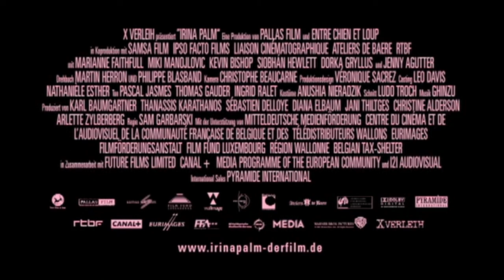Irina Palm ≣ 2007 ≣ Trailer ≣ German | Deutsch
Drama ≣ Belgien | Deutschland | Luxemburg | Großbritannien | Frankreich

≣ Regie ≣ Sam Garbarski
≣ Cast ≣ Marianne Faithfull | Predrag Miki Manojlović | Kevin Bishop | Siobhan Hewlett | Dorka Gryllus | Jenny Agutter